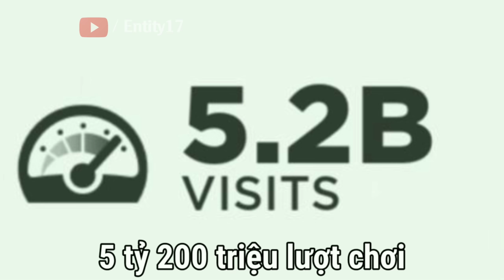Roblox Random Moments (Cực Nhạt)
© Bản quyền thuộc về Entity 17
© Copyright by Entity 17